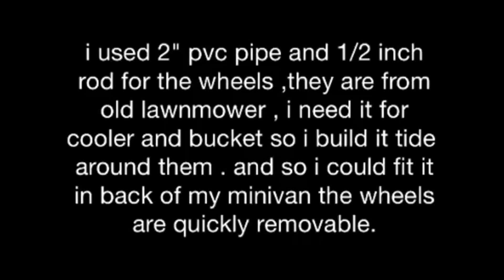Ocean Beach Surf Fishing Cart- How To Build One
Surf beach Fishing cart , quick and cheep way to build one .